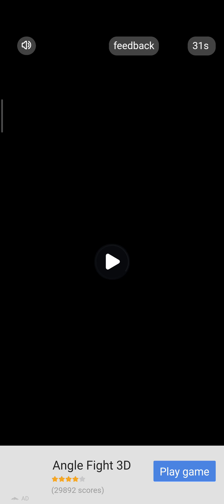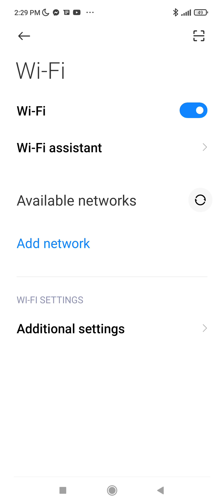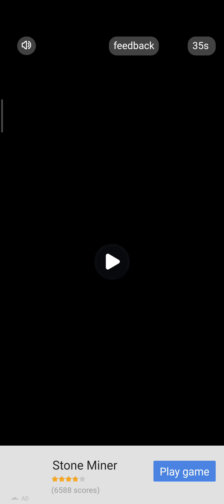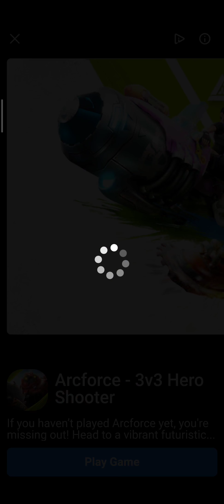hide and seek the pig 🐷